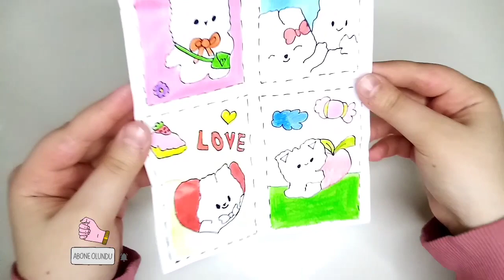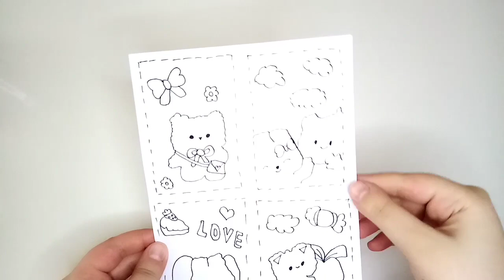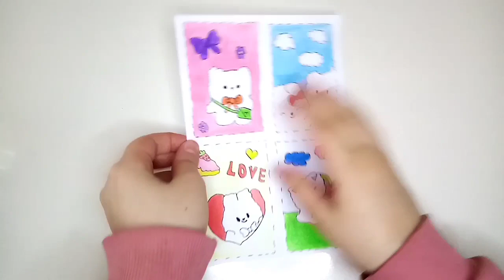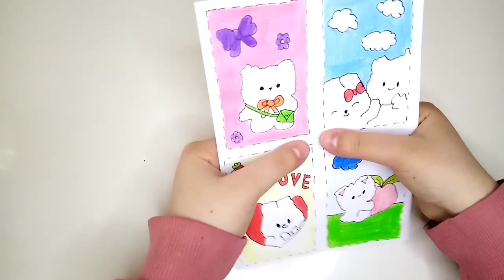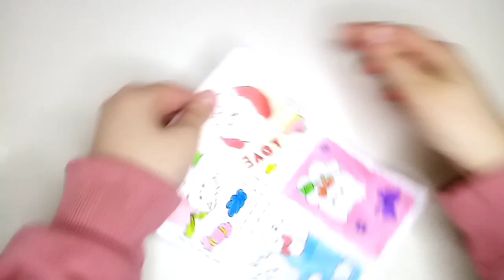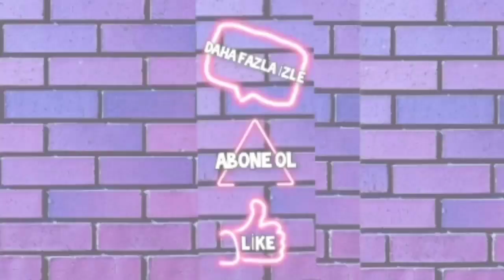SÜRPRİZ PAKET AÇILIMI VE YAPILIŞI🤩 KAĞITTAN YAPIMLAR | MİNNOŞ ŞEYLER YAPIMI DIY